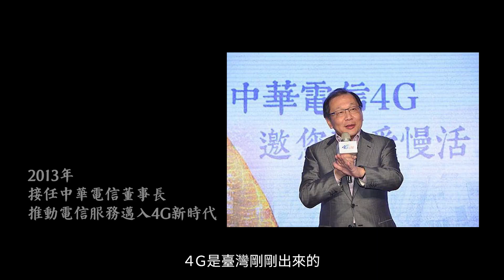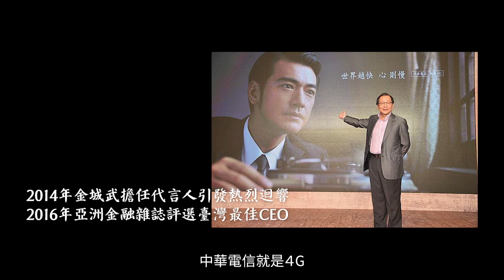2022 年臺大傑出校友 - 蔡力行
蔡力行先生，1973年物理系畢業。
1981年取得美國康乃爾大學材料科學暨工程博士學位，曾任中華電信董事長、台積電總經理及總執行長。目前擔任聯發科技副董事長暨執行長，投身半導體產業超過三十載，致力於推動半導體、積體電路設計及電信產業創新升級成長，貢獻卓著，是把臺灣半導體產業推向世界舞臺的重要推手與功臣之一。